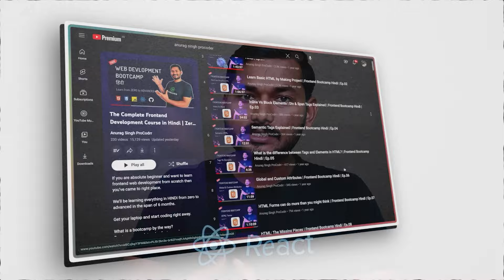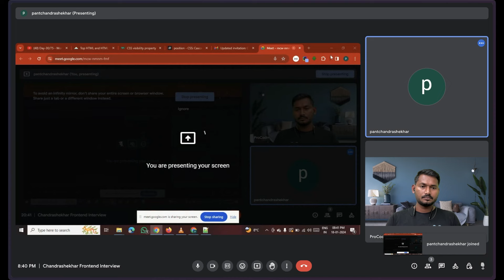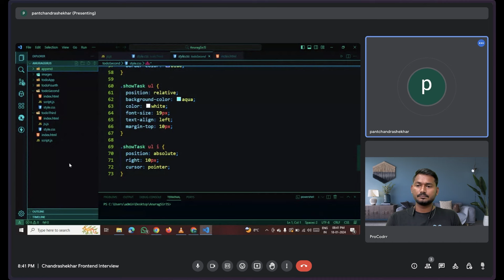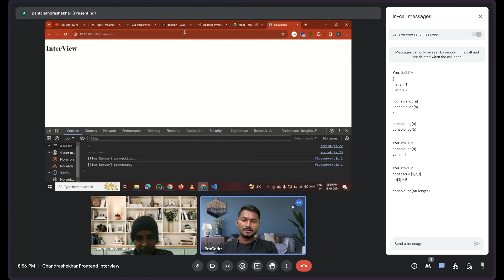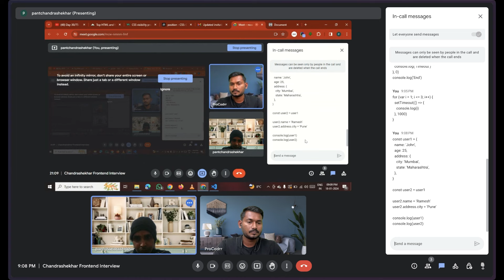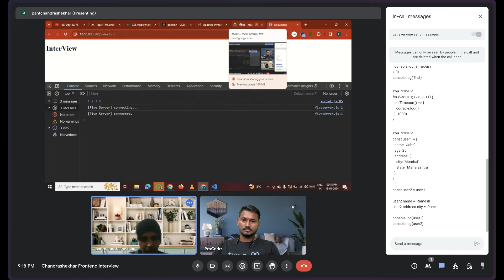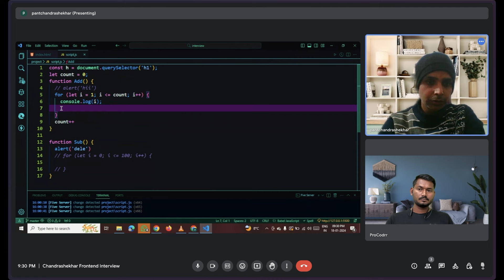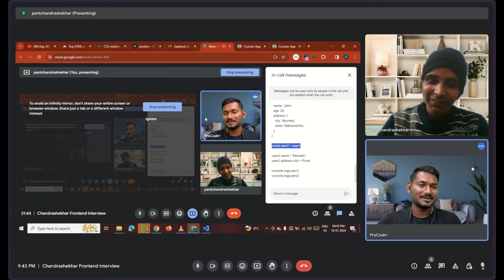Fresher's Frontend Interview | HTML, CSS, and JavaScript | ProCodrr Mock Interviews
Are you gearing up for a frontend interviews and feeling a bit anxious about what to expect? Participate in our FREE Mock Interview sessions by filling the Google Form below and get interview ready.

00:01 Promotion of Complete JavaScript and React Course
03:11 Understanding HTML, CSS, and JavaScript concepts
09:49 Understanding divs and width in CSS
12:55 Understanding CSS margins and specificity
19:10 HTML, CSS, and JavaScript interview summary
22:15 Difference between var, let, and const
30:42 Understanding JavaScript error handling and hosting
35:07 Temporal dead zone prevents memory access
43:04 Understanding the concept of finding the index of an element in an array
47:16 Understanding the sequence of output printing and timeouts in JavaScript
56:05 Understanding the impact of changing one user on another user's properties
1:00:23 Spread operator in JavaScript
1:17:10 Importance of self-learning and project making
1:19:15 Interview preparation requires in-depth understanding and continuous learning
1:23:16 When discussing projects in an interview, keep it relevant and short.
1:25:26 Advice on preparing for a frontend interview